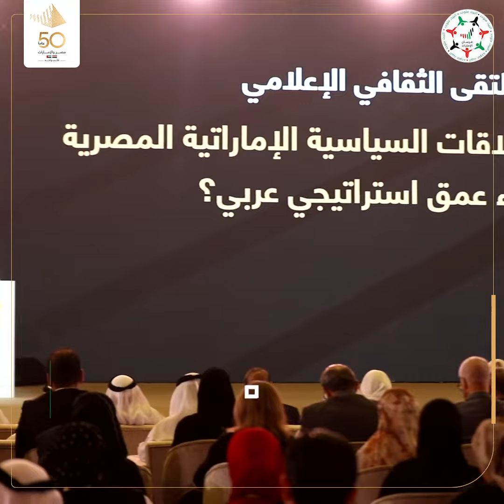محمد مصطفى شردي: علاقات إعلامية ممتدة منذ بداية الاتحاد تجمع الإمارات ومصر رسخها الإعلام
محمد مصطفى شردي، كاتب وإعلامي مصري: علاقات إعلامية ممتدة منذ بداية الاتحاد تجمع الإمارات و مصر رسخها الإعلام وزاد من صلابتها

‎تابعوا فرسان_الإمارات عبر حساباتنا التالية